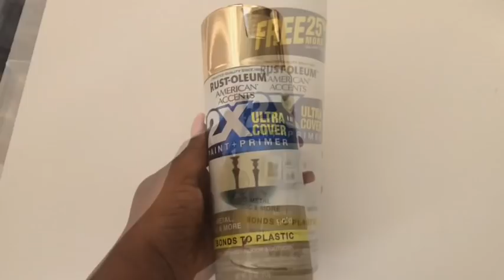HOW TO MAKE QUICK AND EASY VASES| HOME DECORATING IDEAS ON A BUDGET 2019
This is a Diy Video on How To Use Hydrodipping To Turn Regular Items into Statement Pieces. This is a How To Video on How Easy and Inexpensive it is to make Decorative Vases on a Budget. It is a Room Decorating idea 2019 for Craft Lovers and a Home Decor idea that adds Uniqueness to the overall Presentation in the Home.

Here are the items used:
Thrift store:
Large vase
Buffet warmer
Small candle holder
Dollar Tree:
Set of bowls

Walmart:
Large cup
Small cup
Cabinet pull
Gems
Navy Blue spray paint

Hydrodipping:
A large container with water

*ALL DIYS ON MY CHANNEL SHOULD BE FOR PERSONAL USE  IN HOMES ONLY AND NOT MADE  FOR BUSINESS /MONEY TRANSACTION PURPOSES AS EACH ITEM IS ALREADY BEING SOLD UNDER YODUVH ESSENTIALS WITH COPYRIGHT PROTECTION*

This video shows hidden potentials little items can have and how to use them for decorating.

The floor I use for my craft area:

yoduvh_diy